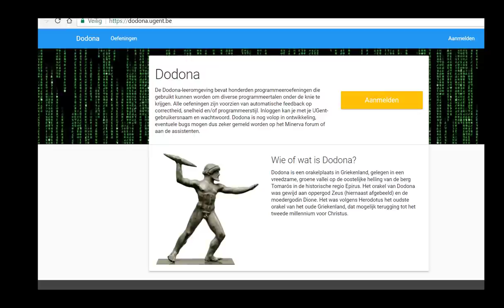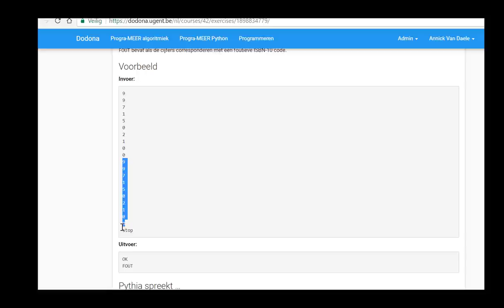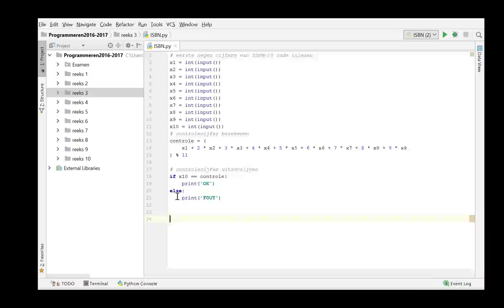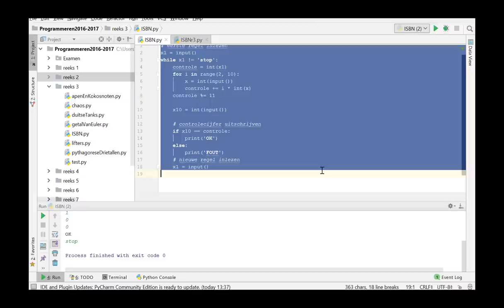ISBN Reeks 03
behandelde onderwerpen: oplossen ISBN (demo) uit Reeks 03; controlelussen while en for